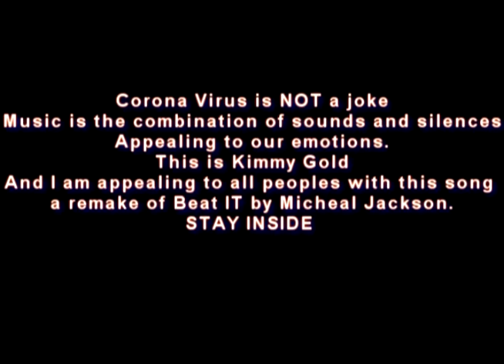(Beat it)Remake-Micheal Jackson.kimmy Gold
Praises be to the Almighty. We support the cause in reaching out to people about the Corona Virus and staying safe. This project was arranged by DjAndre a.k.a Andre Solomon and Kimmy Gold a.k.a Kimberlyn Goldson a Firstborn Recording Artiste, bless up Firstborn Management.
Singer: Kimberlyn Goldson
Bass player: Kimberlyn Goldson
Keyboard player: Kimberlyn Goldson
Drums player : Andre Solomon
Sound and Mixing Engineer: Andre Solomon
CONTACTS: Emails

To Micheal Jackson and Sony Records we give credit.